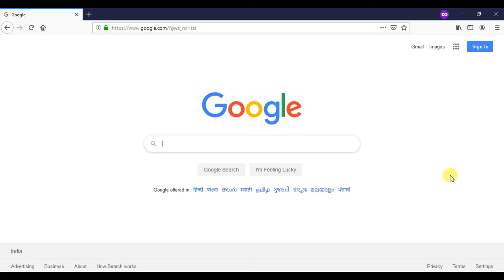Learn Raspberry Pi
Welcome to a series on the Raspberry Pi. Here you will learn what is Raspberry Pi, how to set it up and what cool things you can do with raspberry pi